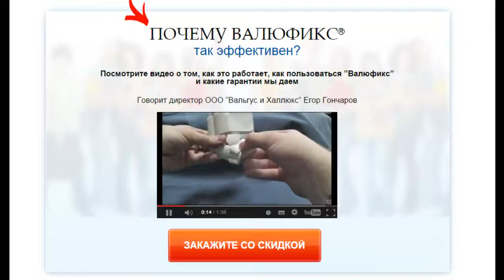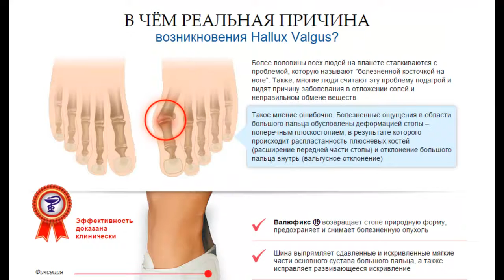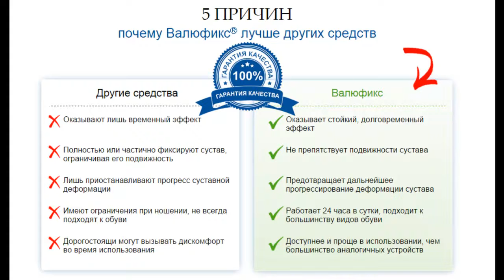Смотреть Иммобилизирующая Повязка На Большой Палец Ноги - Лангета На Палец Ноги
.перекись водорода лечить бородавки подошвенные Как Снять Судороги Пальцев Ног большая косточка на пальце ноги косточка на большом пальце ноги шишка на большом пальце ноги вальгусная деформация операция удаление бородавок подошвенных Как избавиться от бородавок вальгусная деформация пальцев лечение вальгусной деформации искривление пальцев на ногах вальгусная деформация стопы как удалить шипицу на ноге видеокурс на русском языке как лечить кости на ногах большие косточки на ногах удалить шипицу на ноге деформация стопы лечение косточки на пальцах ног большой палец ноги пяточные шпоры симптомы бандаж для пальца ноги лечение пяточной шпоры кондилом и папиллом корректор осанки киев повязка своими руками для студентов медвуза Бородавки подошвенные удаление бородавок вальгусная деформация Mueller Sports Med бандаж для колена медицинское видео лечение бородавок удалить бородавку повязка на палец спортивная травма ударился пальцем лечить бородавки косточка на ноге искривление ног спортивный тейп ФМК.Фельдшерский шпора на пятке профилактика бородавки фото динамо-дмитров на ногах шишки